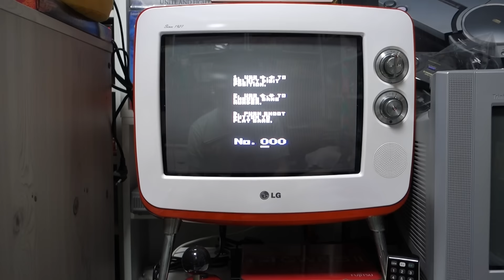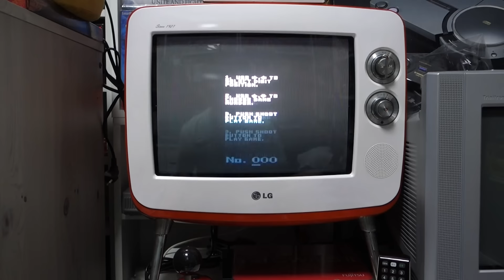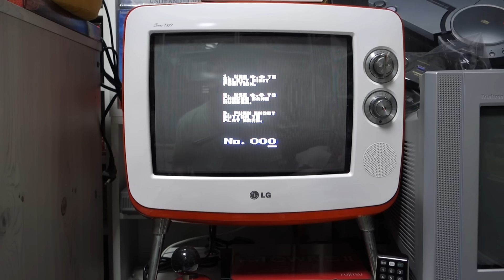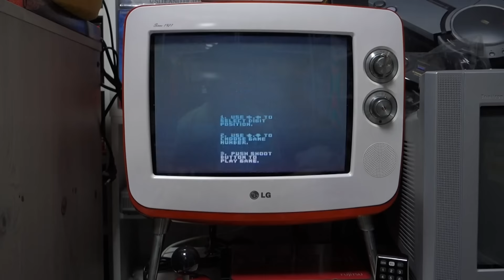티비 보이 TV BOY, テレビ ボーイ 126 GAME IN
(이하 블로그에서 계속~)